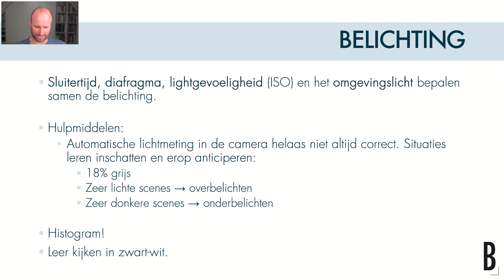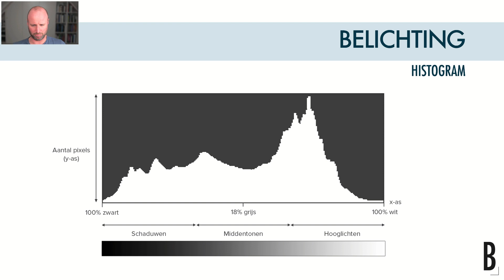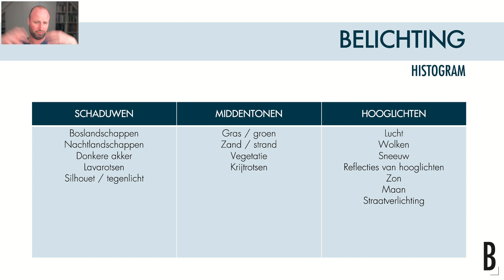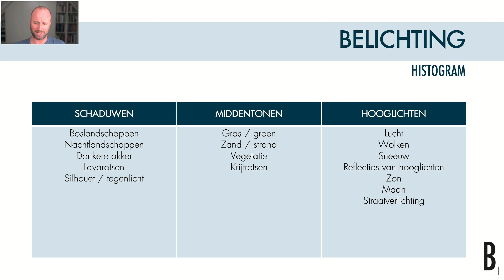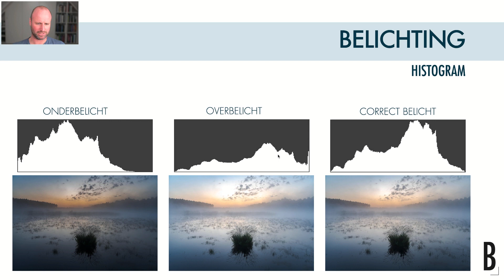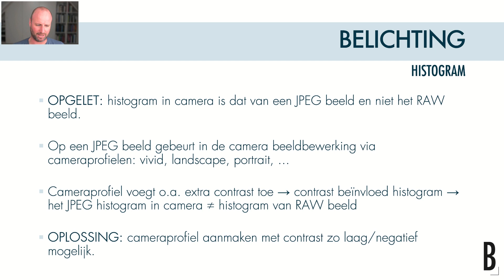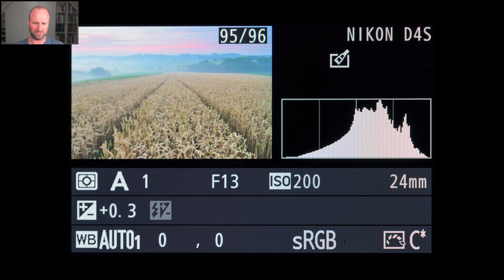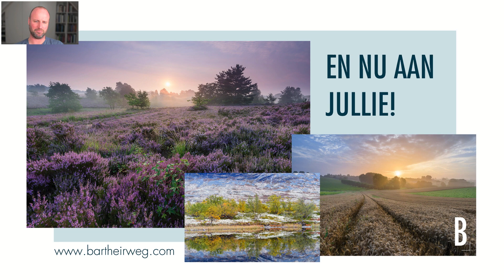Foto's correct belichting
In dit digitale tijdperk kan achteraf heel wat aan een foto worden gecorrigeerd. Toch blijft correct belichten een absolute noodzaak om een kwalitatief beeld en maximale flexibiliteit tijdens het nabewerken te garanderen. Hoe je foto’s goed belicht en hoe je een histogram juist interpreteert, wordt in deze video toegelicht.